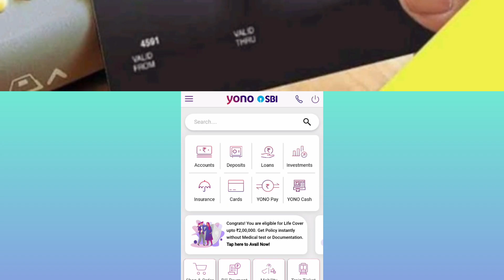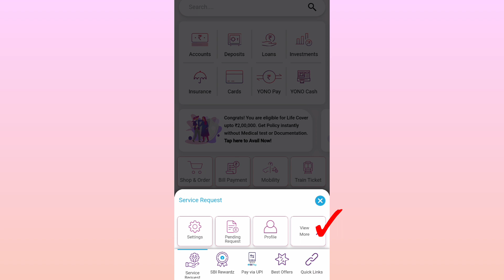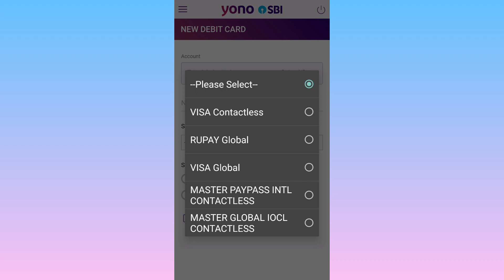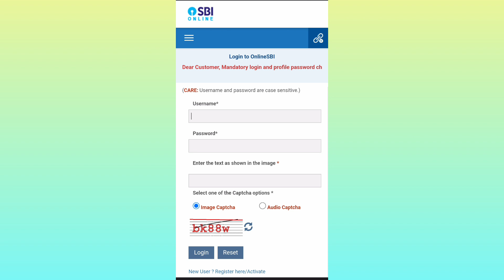Sbi atm card online apply | Sbi debit card online apply | Yono sbi se atm apply kaise kare